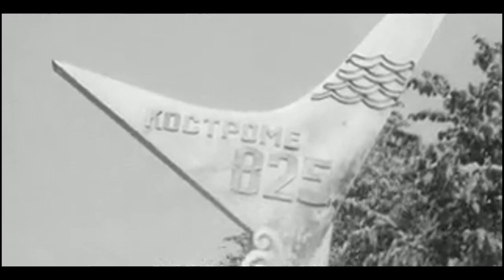Советская Кострома. Kostroma. Soviet Union. СССР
Улицы Костромы во времена Советского союза. Жизнь советских жителей. Рабочие на фабриках и заводах. Празднование 825-летия города. Костромской сельскохозяйственный институт. Фестиваль русского фольклора.